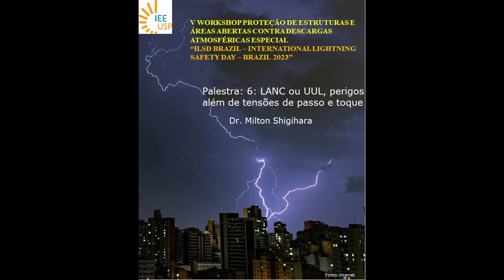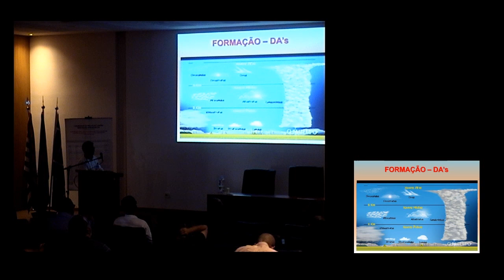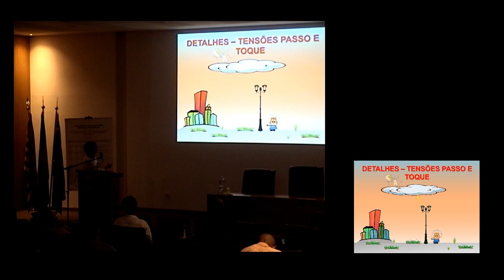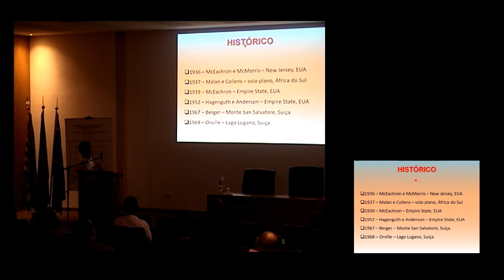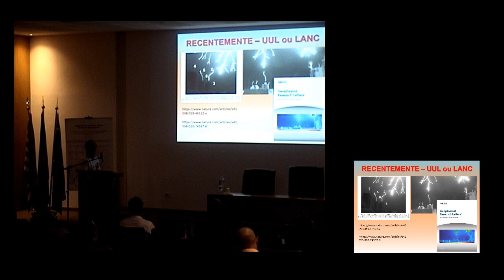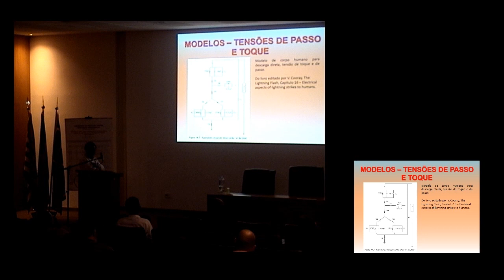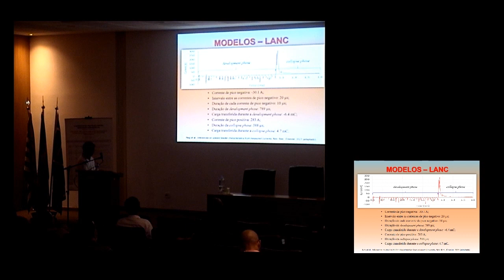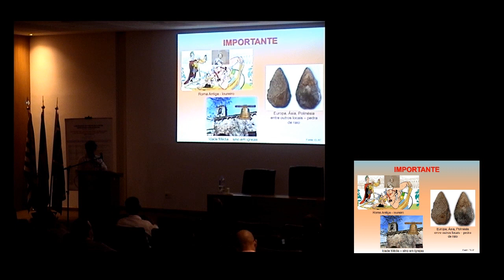Palestra 6 - Miltom Shigihara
A  Palestra "LANC ou UUL, perigos além de tensões de passo e toque" foi proferida pelo Dr. Miltom Shigihara, pesquisador do IEE USP. Trata dos líderes ascendentes não conectados, um mecanismo de ferimentos pouco estudado, mas que é responsável por diversos acidentes com raios.